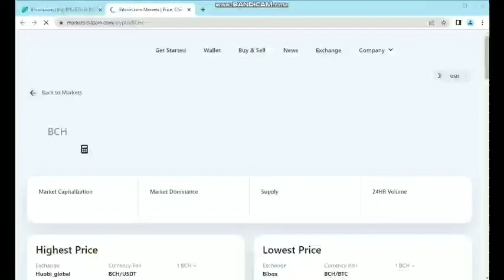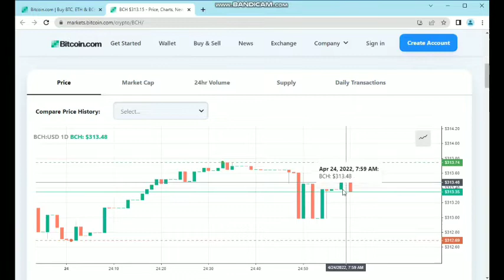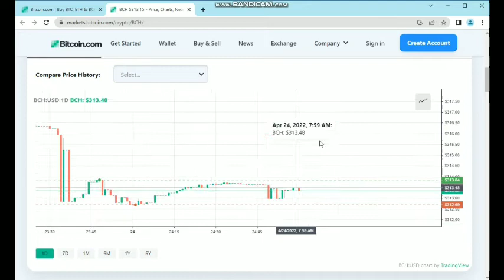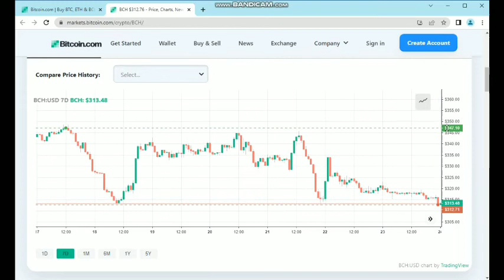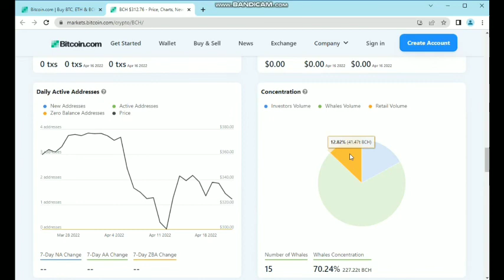bitcoin.com • highest price of bitcoin cash BCH